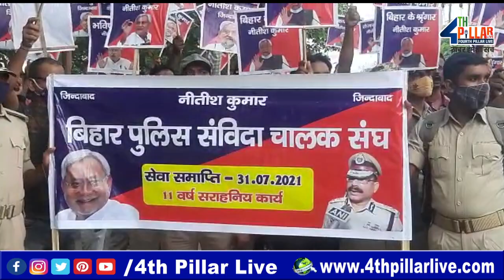Bihar Vidhan Sabha 2021: Bihar Police संविदा चालकों ने स्थाई बहाली की मांग को लेकर किया प्रदर्शन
4TH PILLAR LIVE is a leading Hindi YouTube News Channel in Bihar and Jharkhand, it is providing the latest and current information on Indian Politics News, Entertainment News, Bollywood News, Business News, and Sports News, Economy News.

4TH PILLAR LIVE बिहार और झारखण्ड  का सबसे निष्पक्ष और विश्वसनीय हिंदी न्यूज़ चैनल है.
4TH PILLAR LIVE पर आप पॉलिटिक्स, बिजनेस, स्पोर्ट्स और बॉलीवुड से जुड़ी ताज़ा ख़बरें देख सकते हैं.

We will try our best to create more videos to make your assist and more facilities.